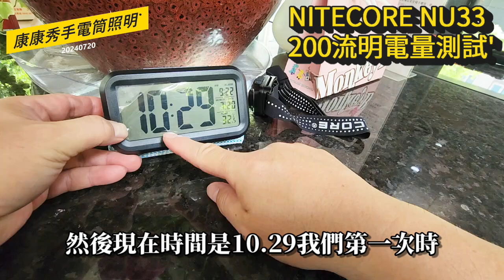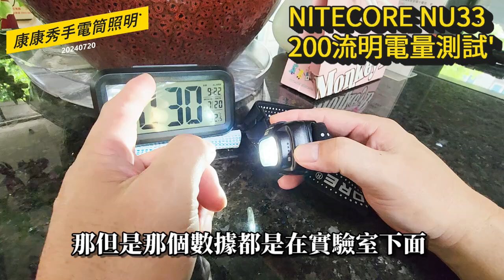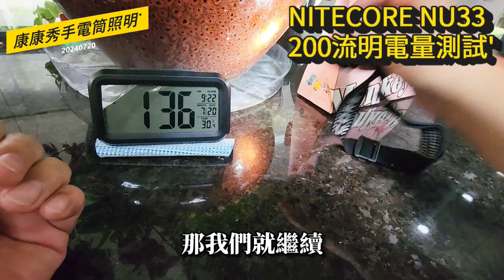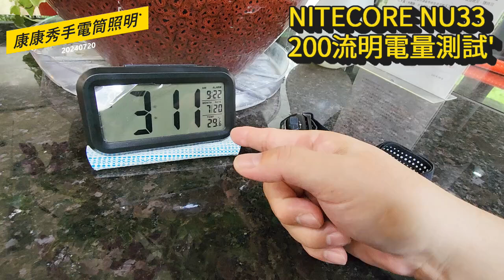康康秀NITECORE19 NITECORE 頭燈NU33 中間200流明電量測試?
分類影片頻道清單 (一個喜歡攝影紀錄的男人)